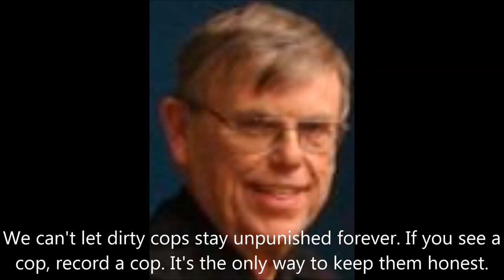Cop Block: Dekalb County Sheriff Roger Scott is Corrupt.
To view this video, head on over to Liveleak.